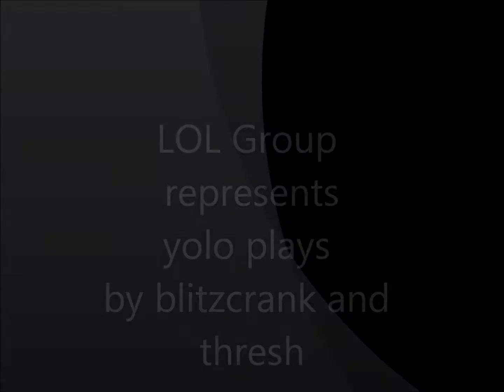Thresh and blitzcrank yolo plays and saves :D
Our first video after regrouping just with other friends